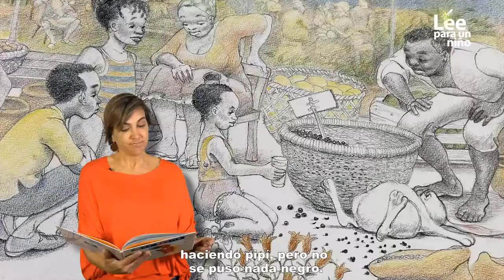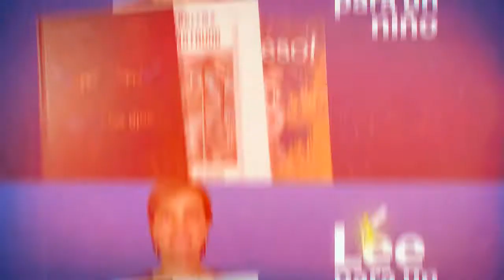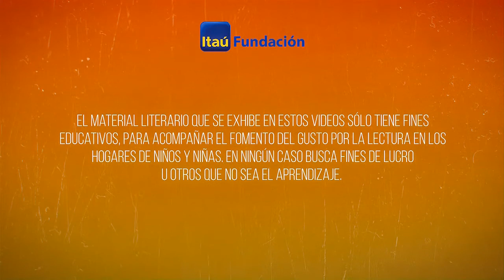Serie audiovisual "Todos podemos ser cuentacuentos": ¡Leamos un cuento!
Presentamos la serie audiovisual "Todos podemos ser cuentacuentos", de Fundación Itaú Chile junto a Fran Cuentacuento.
Aquí encontrarás distintas técnicas de mediación lectora para que puedas esparcir la magia de las historias y fomentar el amor por la lectura.
En este capítulo final, Fran, nos leerá un cuento. ¡Anímate, lee un cuento y aplica todo lo aprendido!